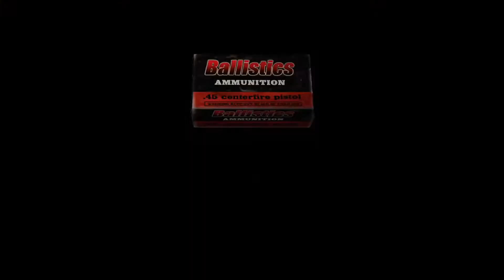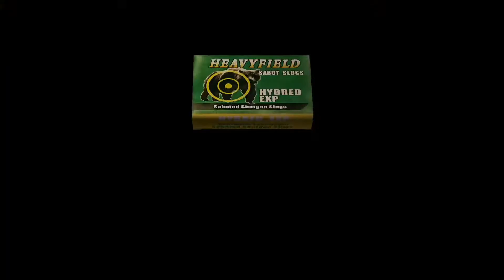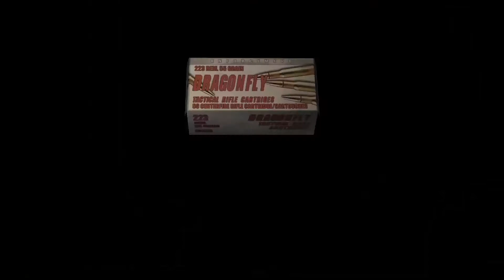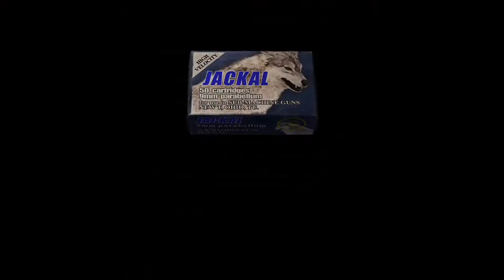Resident Evil 4 playthrough - part 35